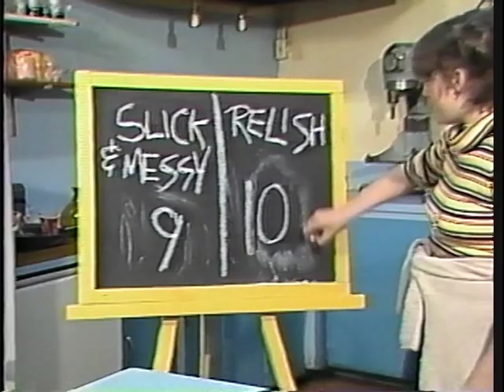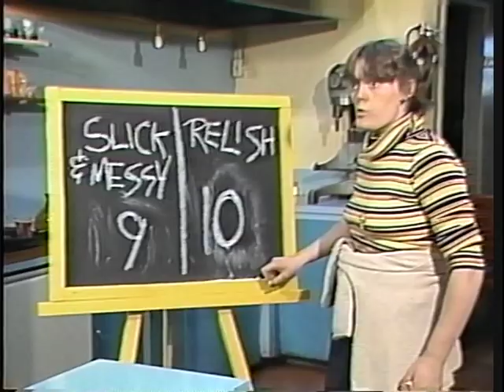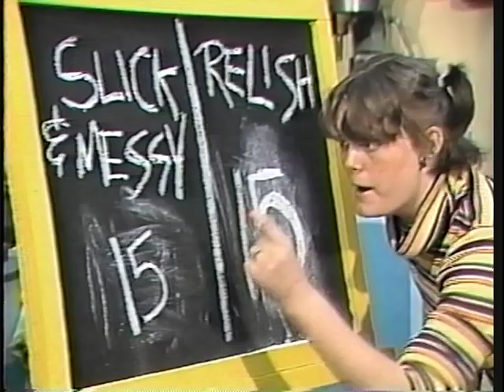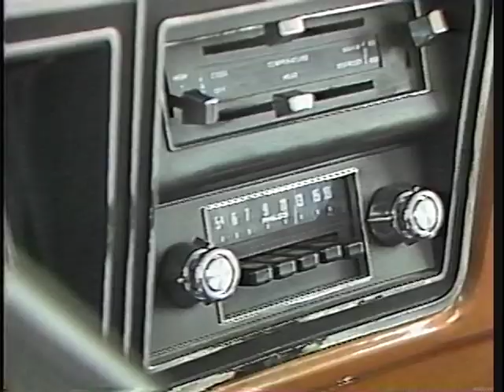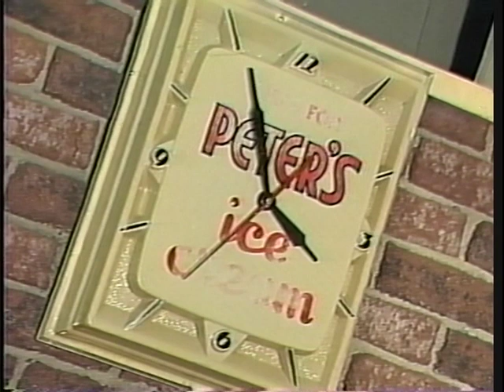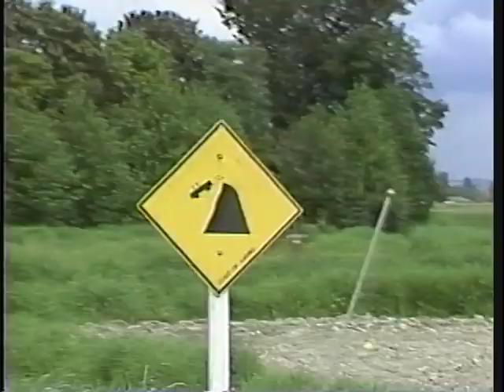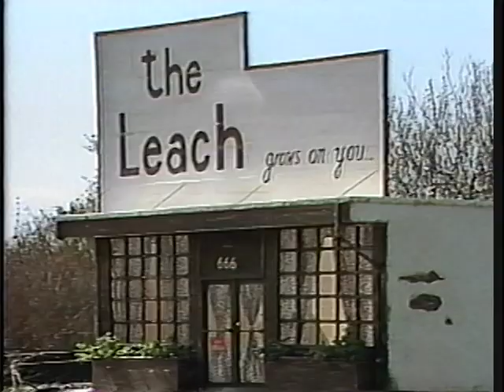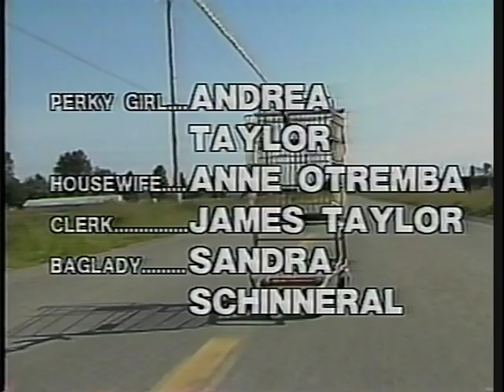The Streetcombers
Parody of the long-running CBC show "The Beachcombers". Instead of searching the coastline in boats looking for logs, "Streetcombers" search for abandoned shopping carts in trucks and cars. Shot in Steveston, British Columbia in 1985.